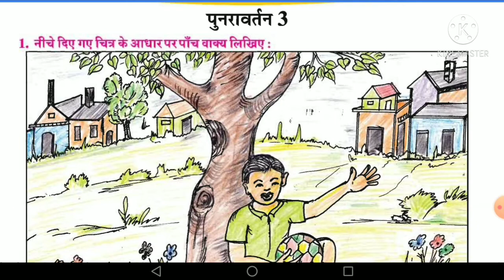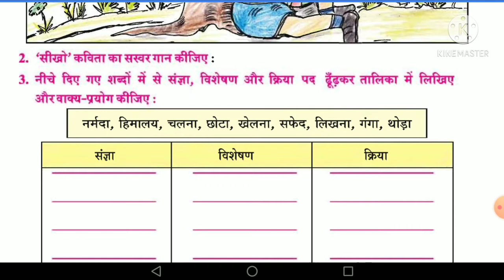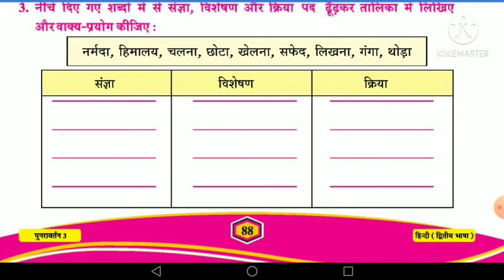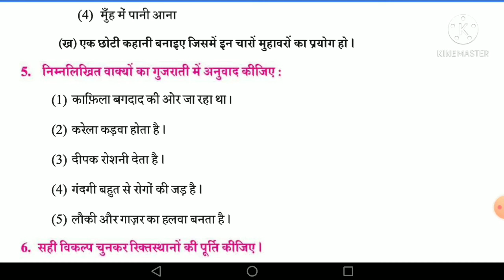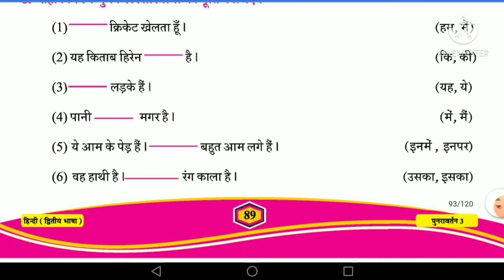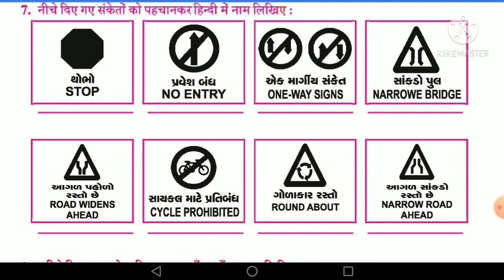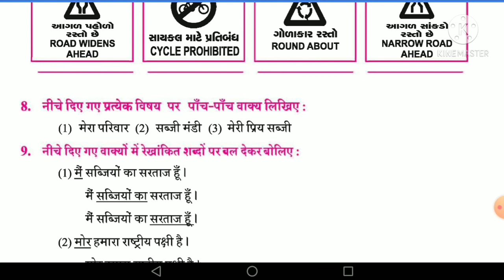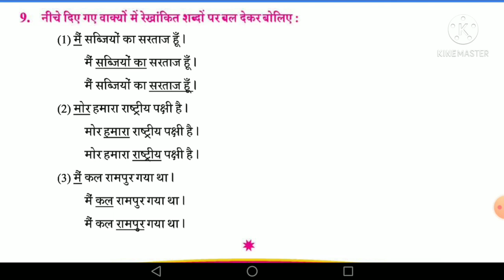STD:5 HINDI પુનરાવર્તન:૩